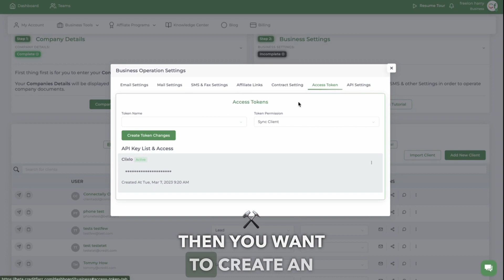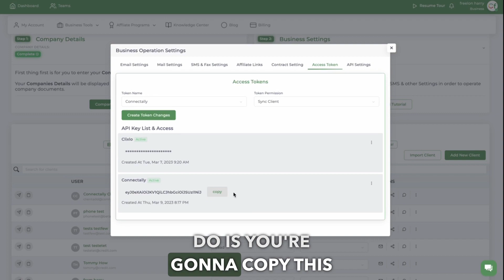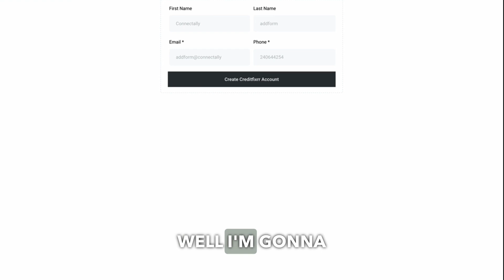Connect @gohighlevel Automation Workflows to Creditfixrr‼️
Learning how to connect your Automation Workflows to anCredit Repair Software has never been this easier!

Follow this Creditfixrr tutorial to find out how you can add forms to your ads, emails, or SMS messages, and make sure that your users’ information is properly stored in both Creditfixrr and